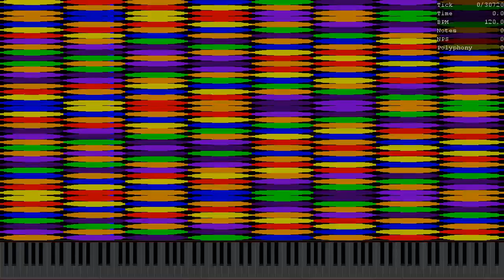[Black MIDI] When ooo 000 Isn't Home Part 9 / 69.8 Mil